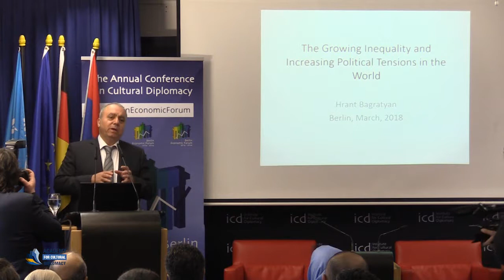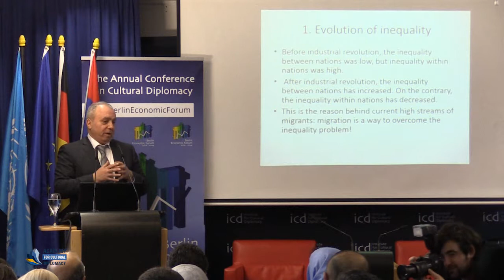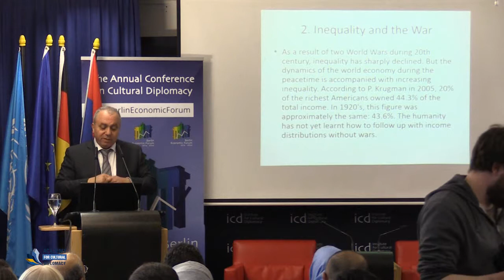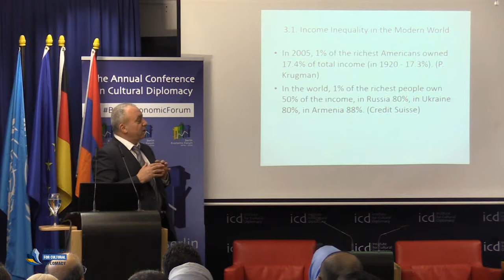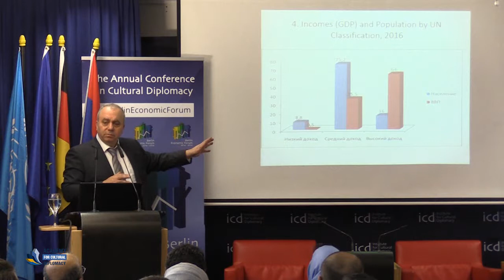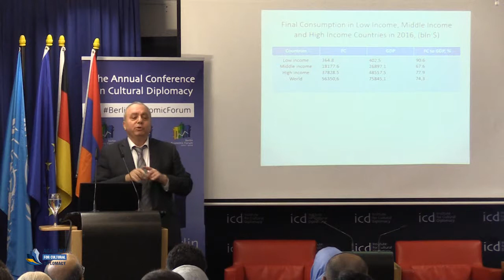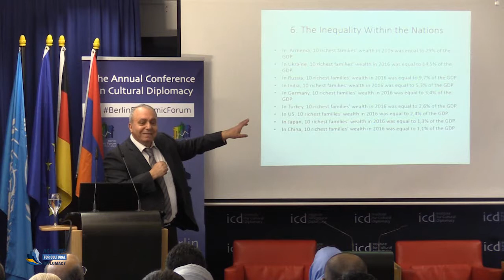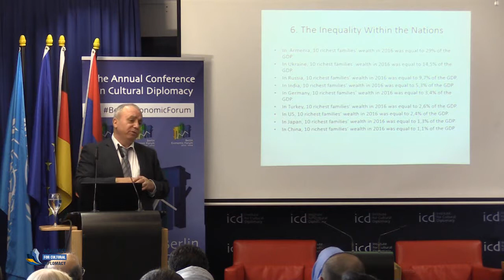Hrant Bagratyan (Prime Minister of Armenia, 1993-96)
"The Growing Inequality and Increasing Political Tensions in the World"

A Keynote Address by the Hon. Hrant Bagratyan (Prime Minister of Armenia, 1993-96)